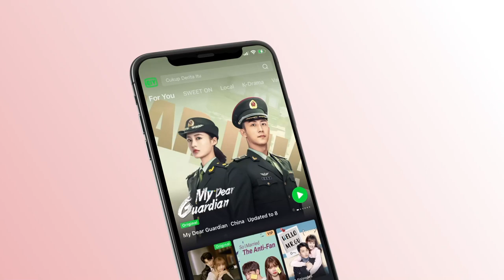¨No tengas miedo, estoy aquí¨| Para Siempre Capítulo 14-2 | Forever and ever | iQiyi Spanish